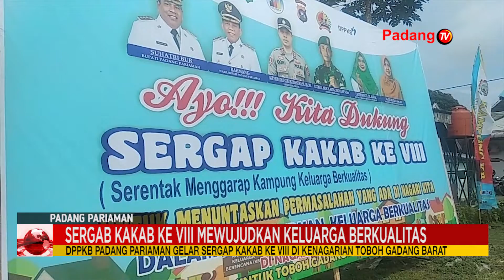DPPKB Padang Pariaman Gelar Sergap Kakab Ke-VIII Di Kenagarian Toboh Gadang Barat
Wakil bupati padang pariaman rahman, membuka secara resmi kegiatan serentak menggarab kampung kb atau sergabkakab yang diprakarsai dinas pengendalianpenduduk dan keluargaberencana kabupaten padang pariaman. Sergab kakab ini merupakan inovasi dppkb dalam mewujudkan keluarga kecil yang berkualitassecaramenyeluruh.